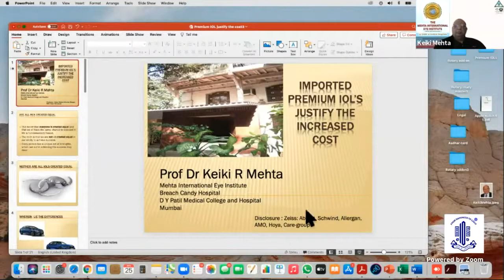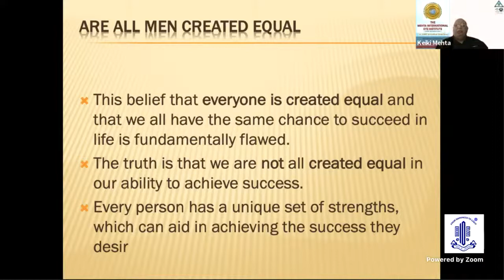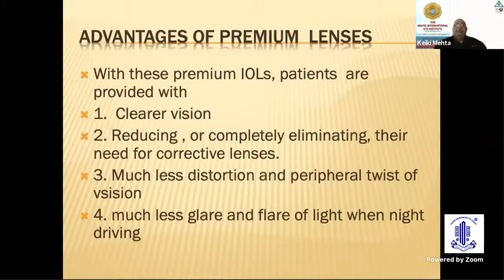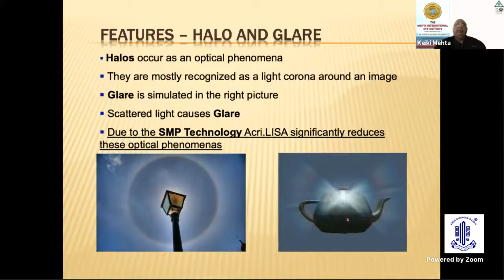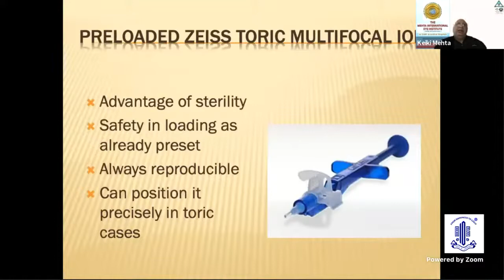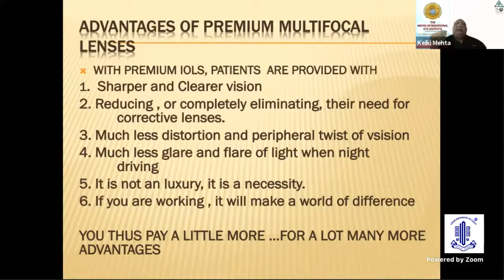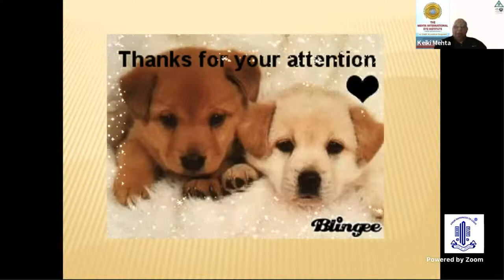CHALLENGING DEBATE SERIES Dr KEIKI R MEHTA